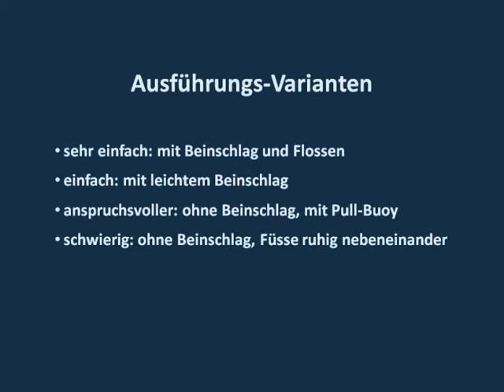Mississippi-Dampfer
Kraulschwimmen: Technische Übungen für einen hohen Ellbogen unter Wasser.

In Bauchlage kopfvoran auf dem Wasser liegen, die Unterarme beschreiben vor dem Körper kreisende Schaufel-Bewegungen wie ein Rad-Dampfer und sorgen für Vortrieb.